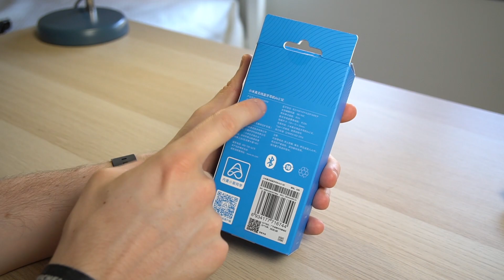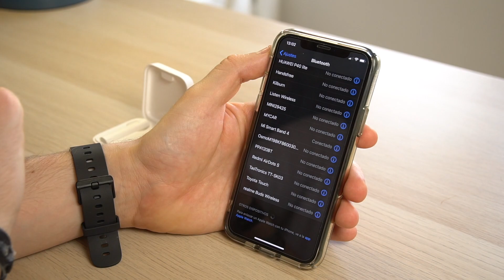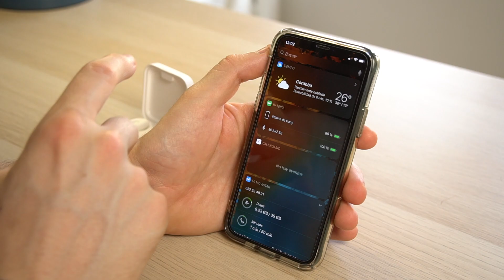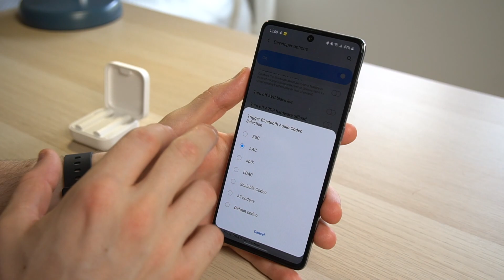Xiaomi Air 2 SE , ¡Lo MEJOR por 25 Euros! , Unboxing y Primeras impresiones.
En este vídeo os cuento mis primeras impresiones con los Xiaomi Air 2 SE, unos auriculares TWS brutales por apenas 25 Euros, que llegan para romper el mercado.

🔴 También disponibles en Amazon